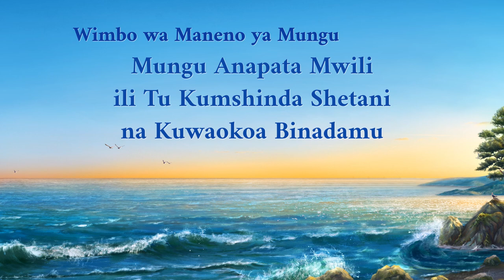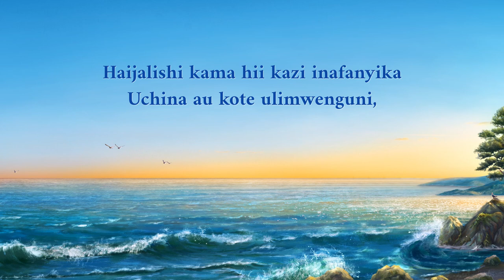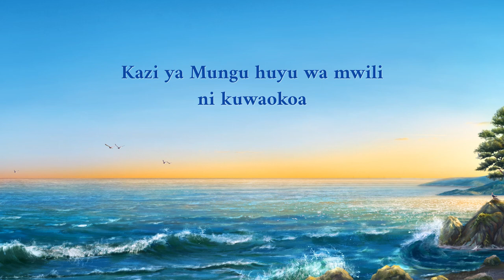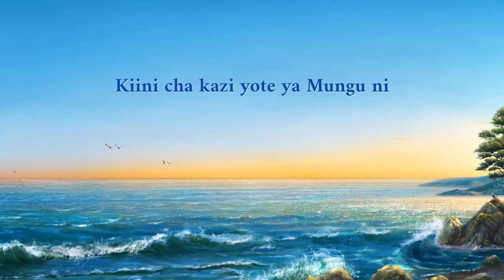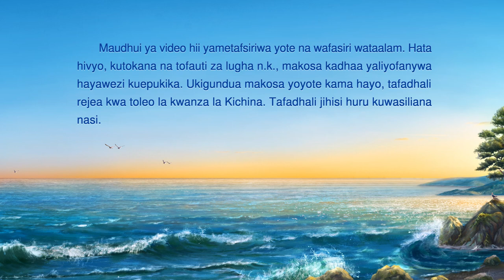Wimbo wa Kikristo | Mungu Anapata Mwili ili Tu Kumshinda Shetani na Kuwaokoa Binadamu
Wakati wa kupata mwili kwa Mungu duniani,
Anafanya kazi Yake miongoni mwa wanadamu.
Kazi hii yote ina kusudi moja— kumshinda ibilisi Shetani.
Atamshinda Shetani kumshinda mwanadamu,
pia kupitia kukufanya mkamilifu.
Unapokuwa na ushuhuda mkubwa sana,
hii pia itakuwa ishara ya kushindwa kwa Shetani.
Mungu anapata mwili kumshinda Shetani na kuwaokoa wanadamu wote.
Ili Shetani aweze kushindwa,
mwanadamu kwanza anashindwa, kisha anakamilishwa.

Lakini kiini, huku akimshinda Shetani,
Mungu anamwokoa mwanadamu toka mateso.
Haijalishi kama hii kazi inafanyika Uchina au kote ulimwenguni,
yote ni kwa ajili ya kumshinda Shetani na kumwokoa mwanadamu,
aweze kuingia katika mapumziko.
Yote ni kwa ajili ya kumshinda Shetani.
Mungu anapata mwili kumshinda Shetani kuokoa wanadamu wote.
Kupata mwili kwa Mungu katika mwili wa kawaida
ni hasa kwa ajili ya kumshinda Shetani.
Kazi ya Mungu huyu wa mwili ni kuwaokoa
wanaompenda Mungu chini ya mbingu.
Ni kwa sababu ya kuwashinda binadamu wote,
na pia ni kwa sababu ya kumshinda Shetani.

Kiini cha kazi yote ya Mungu ni
kumshinda Shetani kwa ajili ya wokovu wa mwanadamu.
kuwaokoa wanadamu wote. Anawaokoa wanadamu wote,